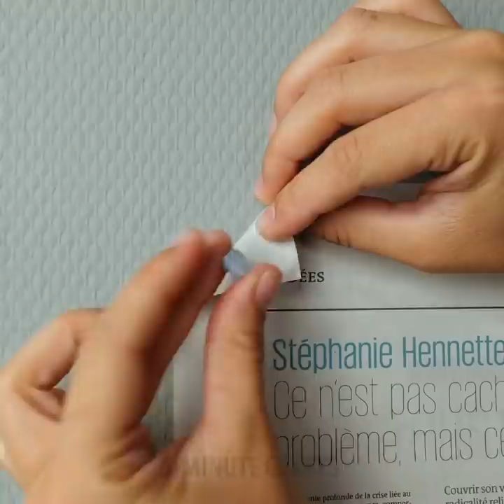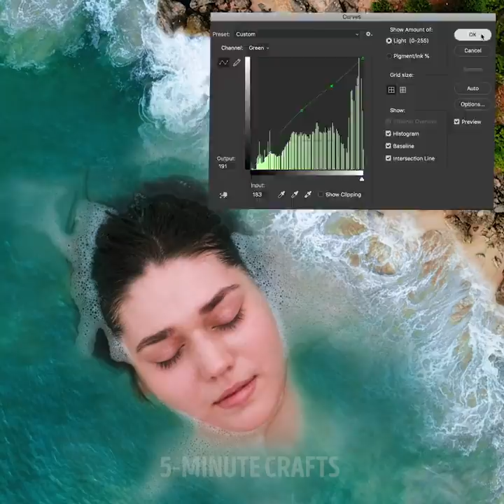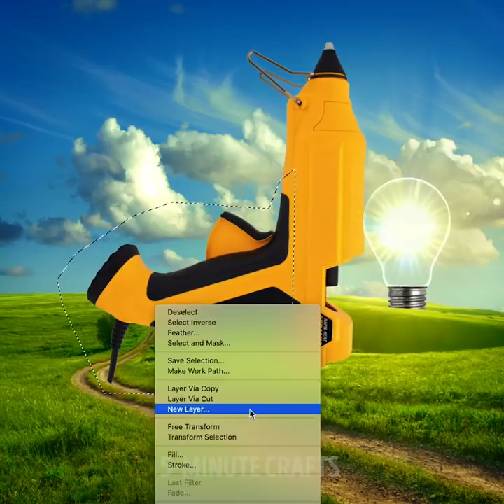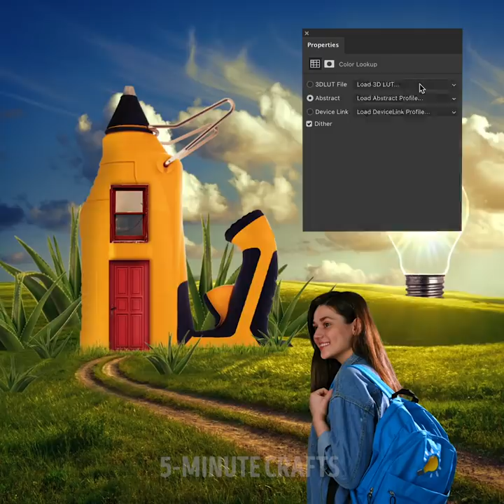BELIEVE YOUR EYES: 30+ fantastic photo tricks from creative people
Timestamps:
0:05 Toilet roll idea
0:23 Big company photo
0:51 Use the fan!
1:19 Studio background
1:49 Box idea
2:17 Water effect
2:48 Drop photo
3:25 Foil hack